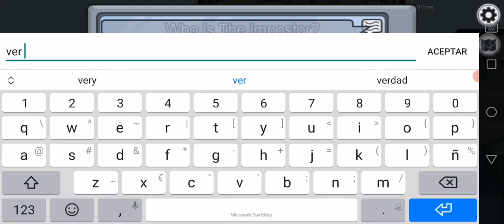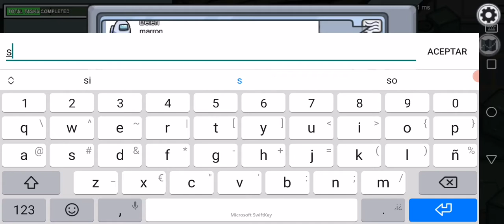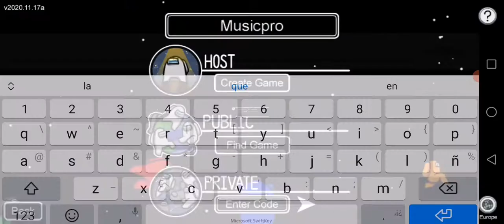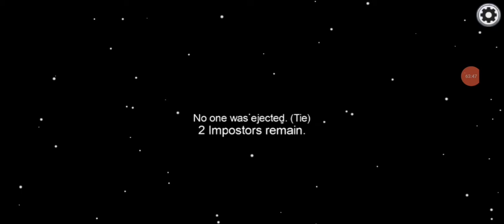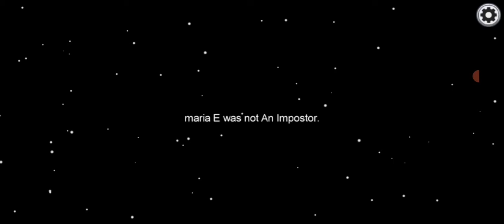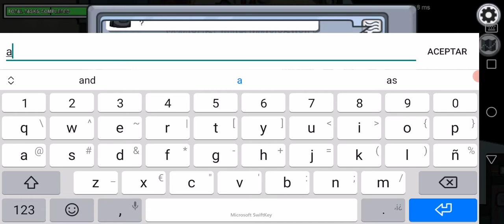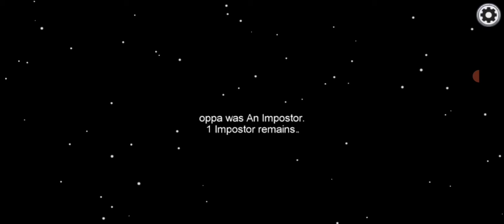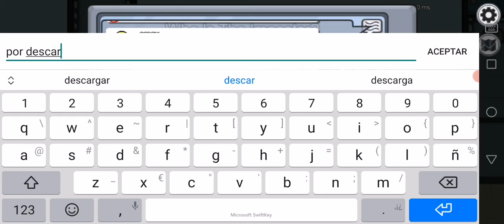El directo más desastroso del mundo(especial 10 subs)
Hoy celebraremos los diez primeros suscriptores con fails en roblox y among us.